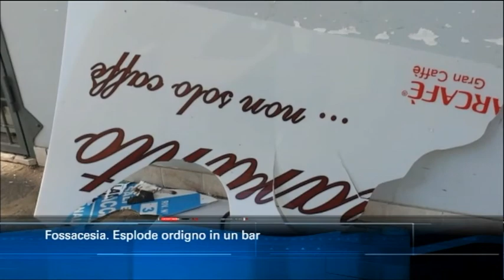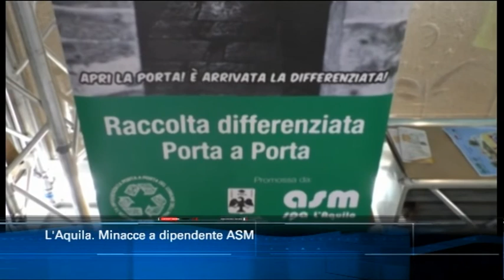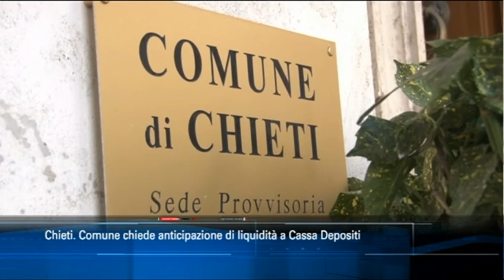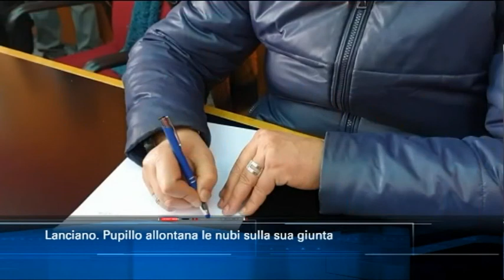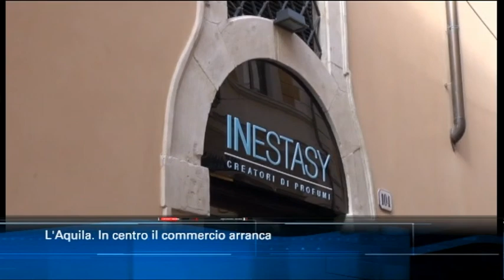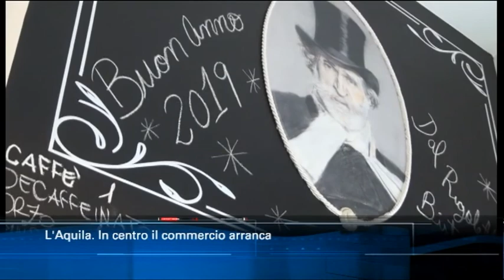TgSei edizione delle 14 di mercoledì 27 febbraio 2019